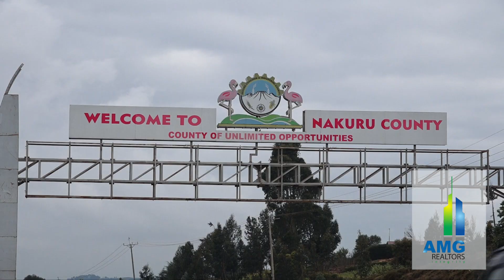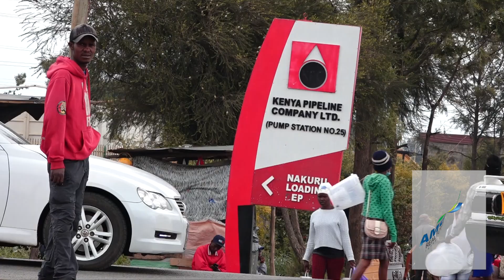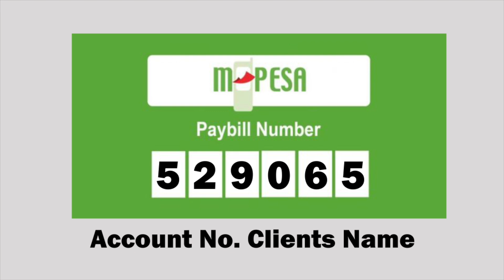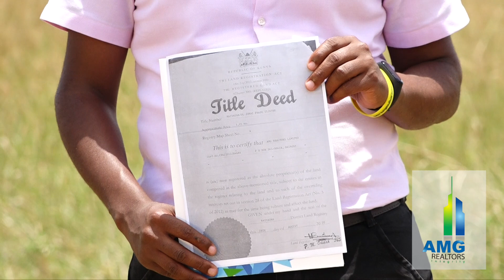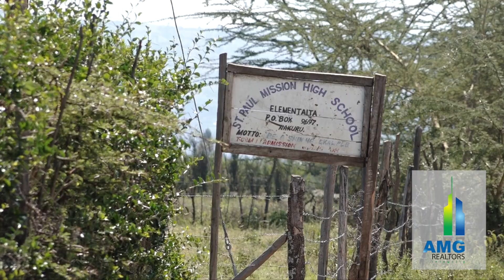Who owns Nakuru? You can be one of the owners! Here is how to become one.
Did you know that the Kenyan government has already signed up a deal with the French government to expand the Nairobi - Nakuru Highway? Do you know what that means for Nakuru County in terms of development? Imagine buying a plot for Kshs 399,000 only to sell it in millions of shillings in a few years to come. Yes! That's Nakuru! That's why you cannot afford to miss a piece of Nakuru, a city in the making. Here is your opportunity!